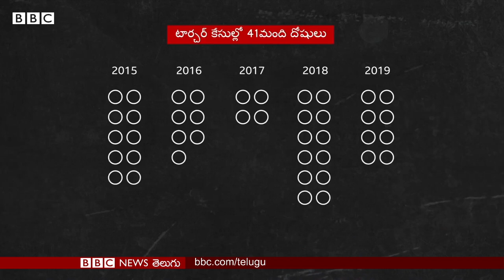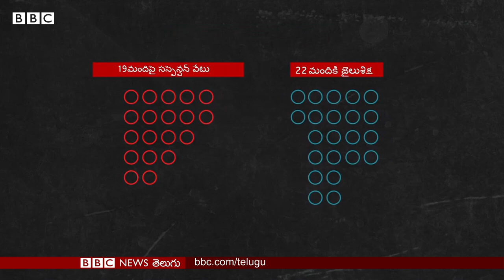Russia prison: మగ ఖైదీలపై లైంగిక వేధింపులు, రహస్య వీడియోలు లీక్ చేసిన మాజీ ఖైదీలు.. | BBC Telugu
రష్యన్ జైళ్లలో చిత్రహింసలు, లైంగికదాడులు, వేధింపులు ఎదుర్కొన్న ఓ మాజీ ఖైదీతో ‘బీబీసీ ఐ’ ఇన్వెస్టిగేషన్ టీమ్ మాట్లాడింది. రష్యా చరిత్రలోనే అత్యంత హేయమైన చిత్రహింసలకు సంబంధించిన వీడియోలు కూడా ఆ వ్యక్తి దగ్గర ఉన్నాయి. జైళ్లలో ఖైదీలను ఒక పద్ధతి ప్రకారం చిత్రహింసలు పెడుతున్నారని.. అకృత్యాలకు పాల్పడిన అధికారులపై చర్యలు కూడా లేవని ఈ పరిశోధనలో తేలింది.